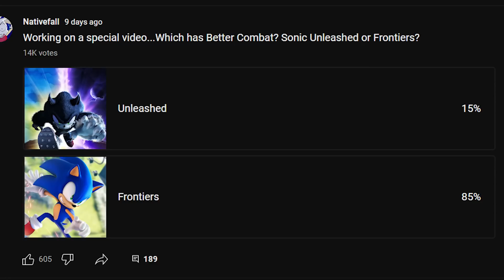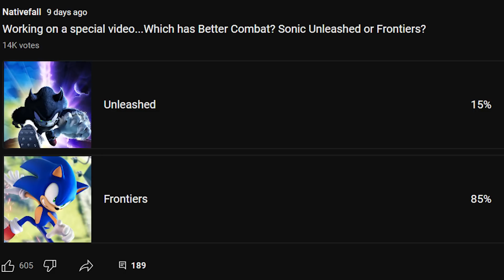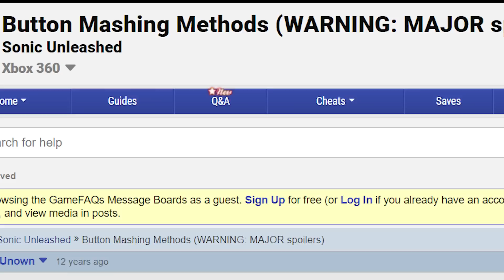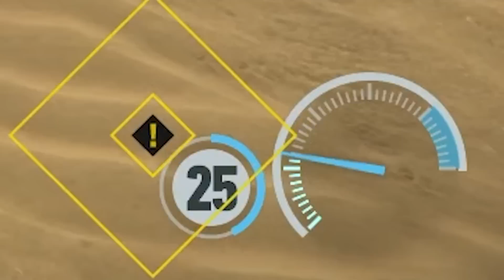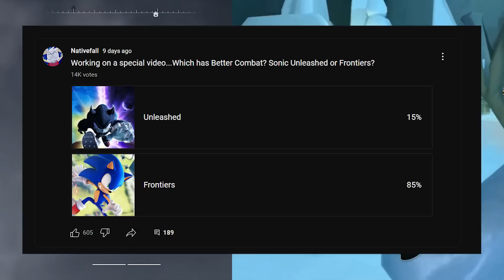Which Sonic is The BEST? (Sonic Frontiers Vs Unleashed)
Which game has better combat?

Hoping one day I will be the Internet Historian of Sonic...

Just a guy who likes talking about the blue rat!

Chapters

Intro:(0:00)
Variety:(2:00)
Progression:(9:50)
Is it FUN?:(13:55)
Community Thoughts:(17:37)
Conclusion:(20:00)